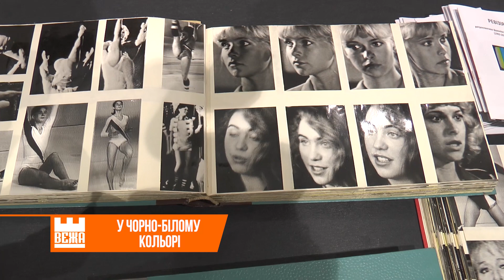В Івано-Франківську відкрили фотовиставку у жанрі "ню"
«NOIR NUArt». Івано-франківський митець Дмитро Петрина презентував персональну  виставку фоторобіт. У жанрі ню. Це півсотні чорно-білих фотографій. В оновному це -   жіночі  та чоловічі  портрети.

Оголена натура - найкраще оспівується на чорно-білих полотнах, вважає фотограф Юлія Гомеляк. Адже вся увага прикута до тіла людини.

Автор розповідає, ретроспективну експозицію складають фотороботи, які створені останні п’ять років. Проте деяким - понад 15-и. У підготовці картин взяли участь понад 15 моделей.

Експозиція фото у жанрі "ню" – це уже сьома авторська виставка. Частину із цієї колекції раніше Дмитро Петрина презентував за кордоном. В Івано-Франківську виставка експонуватиметься  впродовж двох тижнів.

Роксолана Бабій, Геннадій Томнюк, Новини на «Вежі»